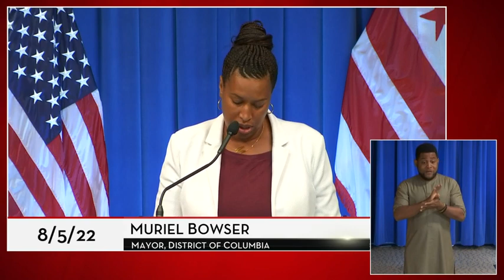Mayor Bowser Hosts Media Availability, 8/5/22